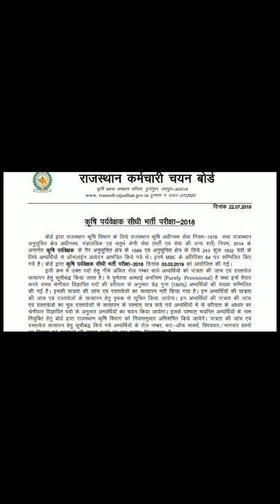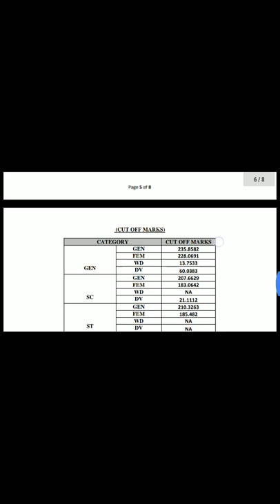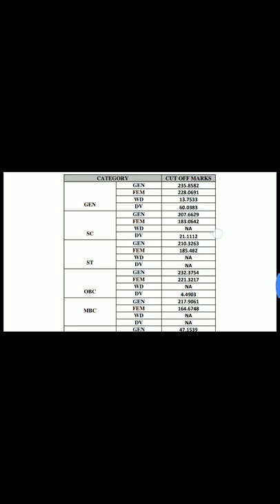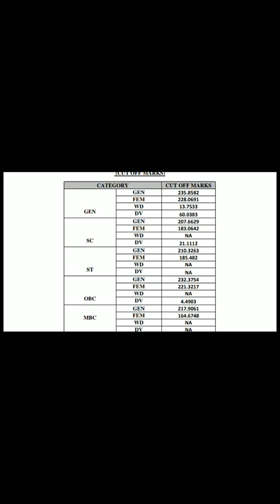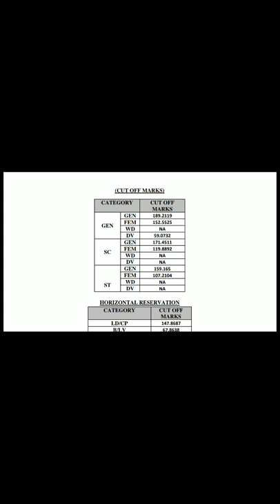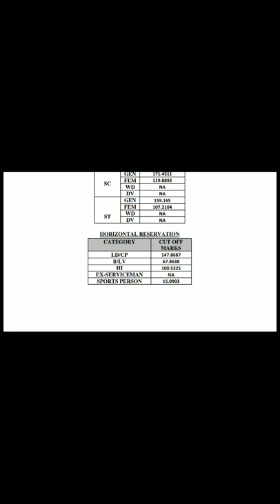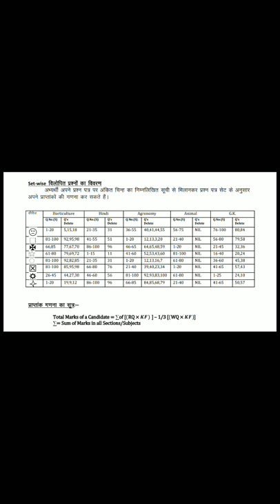Agriculture supervisor offical cut off list./ agriculturesupervisorecut-off list,2018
1 agriculture supervisor बनने की सफल रणनीति

2 agriculture supervisor best books

3  कृषि पर्यवेक्षक original paper 2018

4 कृषि पर्यवेक्षक official  cut off list 2018

5 कृषि पर्यवेक्षक क्या है । क्या काम होता है? कितनी salary मिलती है?

more information please check Play list
 thanks all off you